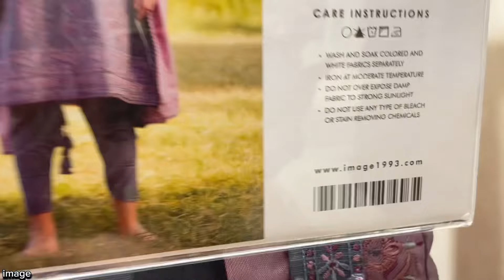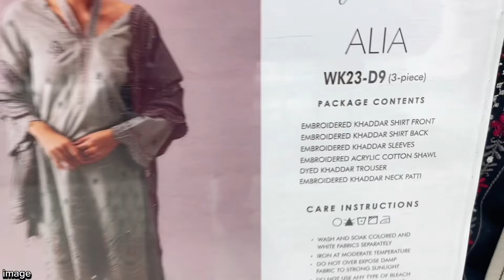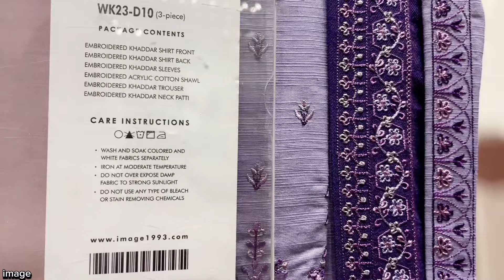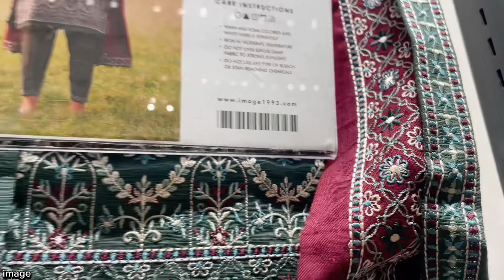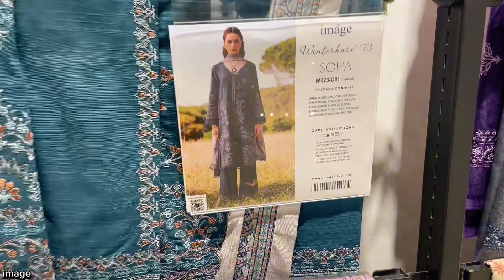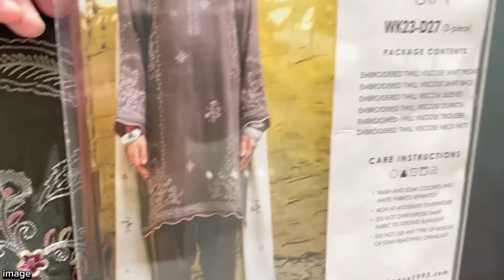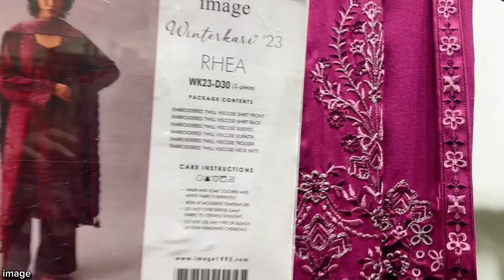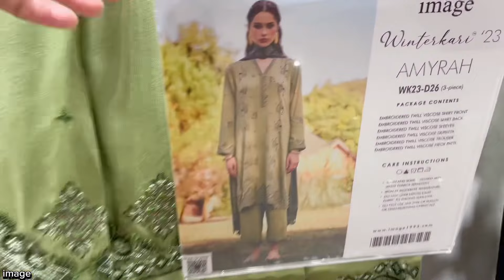Image Sale Upto 50% off on Winter Embroidered Unstitched Collection 2024